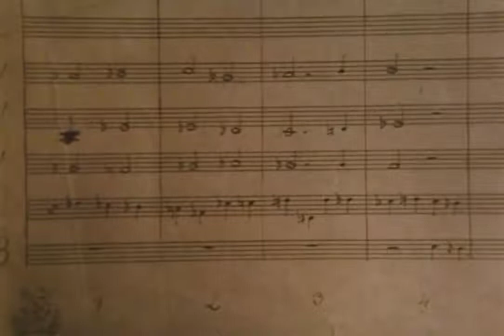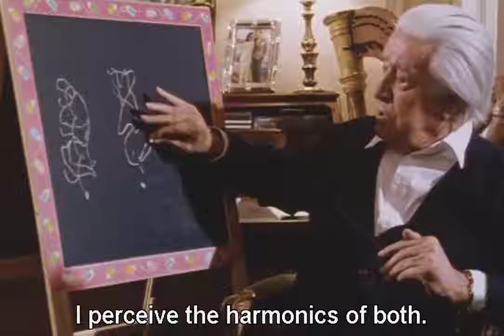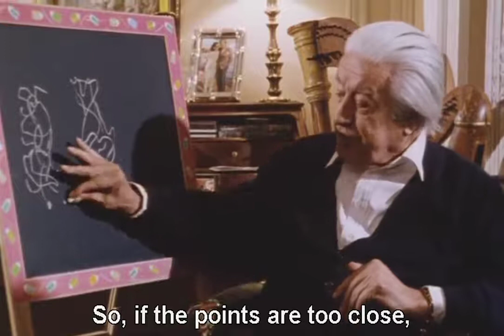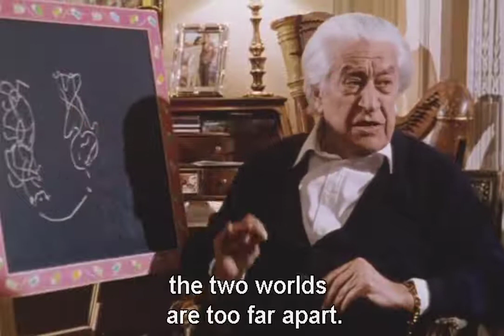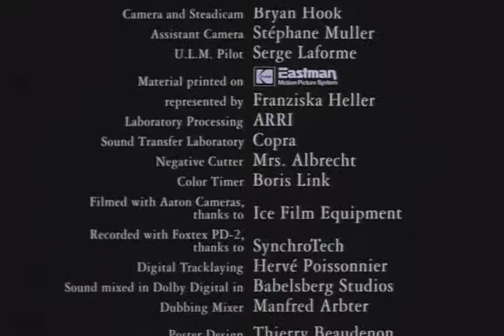The Garden Of Celibidache (1996)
An intimate portrait of the world-famous and revered classical conductor and composer Sergiu Celibidache.

This ambitious cinema docu-drama follows the maestro through rehearsal with the Munich Philharmoniker and on tour. The film crew’s main objective was to recreate Celibidache’s universe on the widescreen and although he usually avoided publicity, he made himself extremely available for the film.

A film on a man and his passion, a film on music and its extremes, a film on something that burns inside each one of us: “the spark of eternity”.